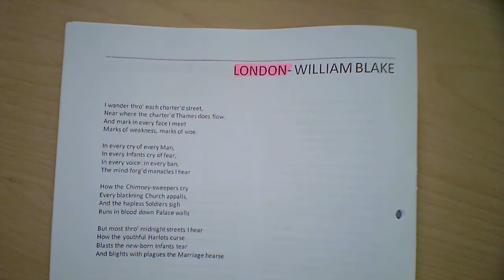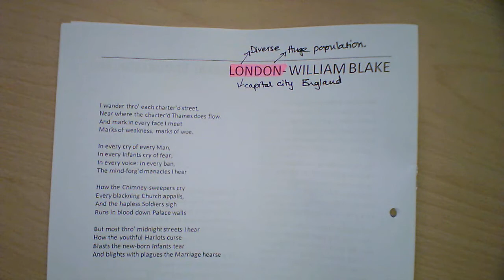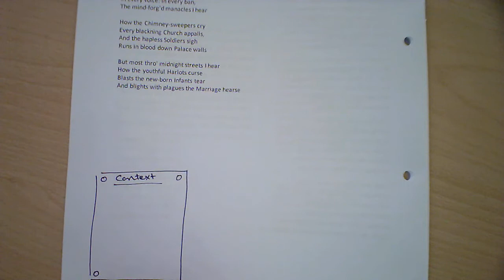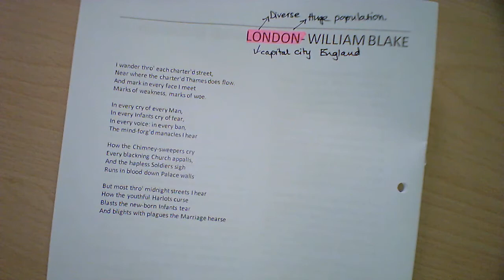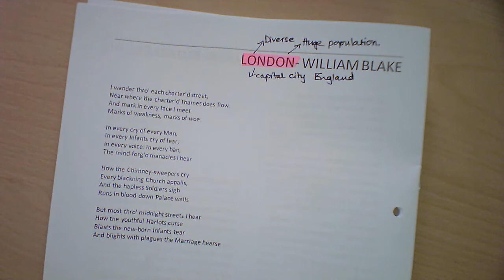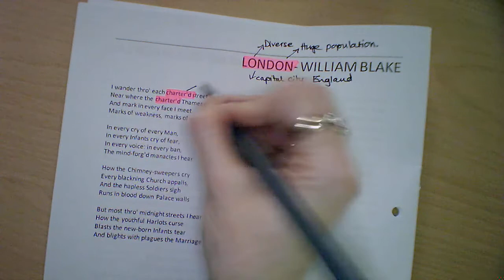AQA GCSE English Literature Poetry anthology: Power and Conflict. LONDON by WILLIAM BLAKE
Recorded live in my classroom with my year 10s. All the notes that they will need on the poem "London" by William Blake. Apologies for the sound quality it's rough and ready as always